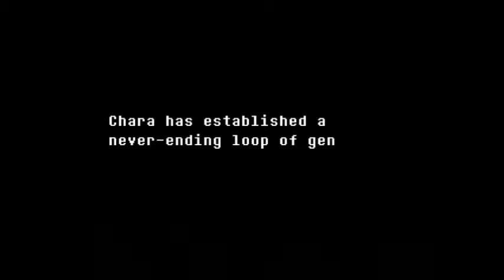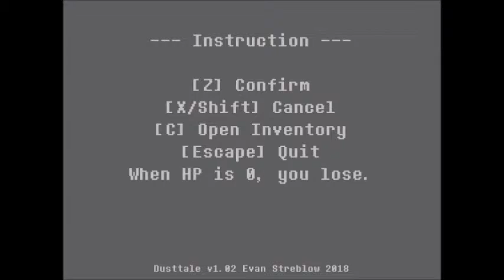Sans`Genocide hat begonnen: Dusttale #1